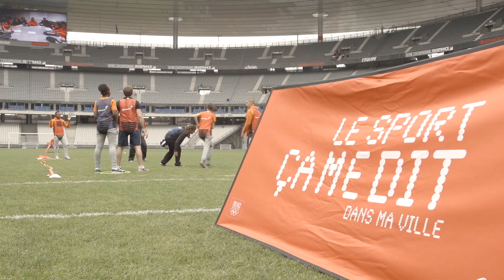Unis-cité - Etre utile aux autres autant qu'à soi - 20 ans (2015)